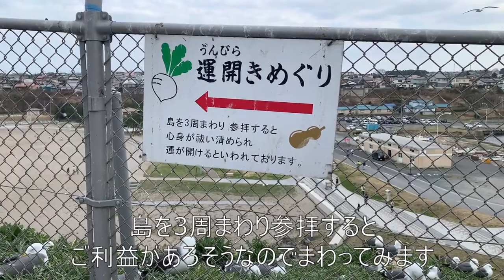【ウミネコ通信２０２１】今年も蕪島にウミネコが帰って来たので会いに行ってきました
八戸市の蕪島には春の訪れと共にウミネコさんが繁殖のために帰って来ます
ウミネコさんが大好きな私は毎年会いに行くことを楽しみにしています
久々に会ったウミネコさんたちはとってもイキイキしていました！
今年ウミネコさんの子育ての様子を定期的に紹介していきたいと思います